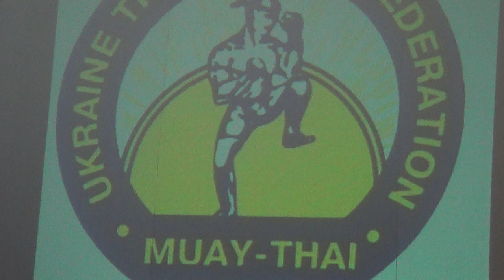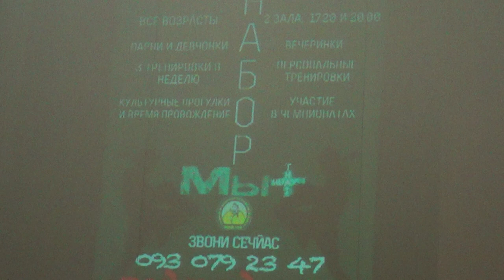o1.ua - Открытый урок «МЫ+ Тайский бокс» / Спорт Одессы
Больше о новостях, афише и других событиях в Одессе вы узнаете на нашем портале